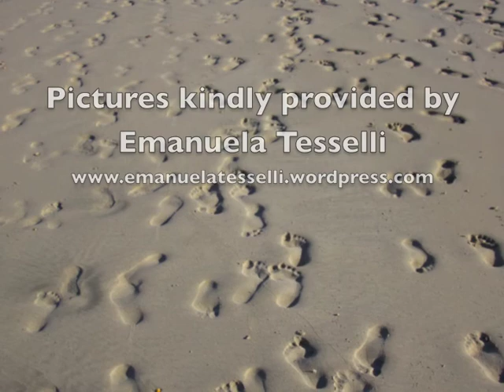The lights of the return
A piano composition created in 2012 in the occasion of Christmas.
The pictures of the videoclip have been taken by Emanuela Tesselli in November/December 2011 in the North East of Brazil travelling with a no-profit Italian association. If you want to know more about this experience, please